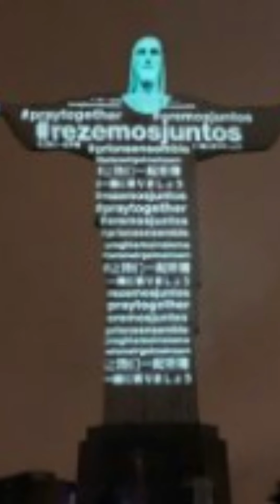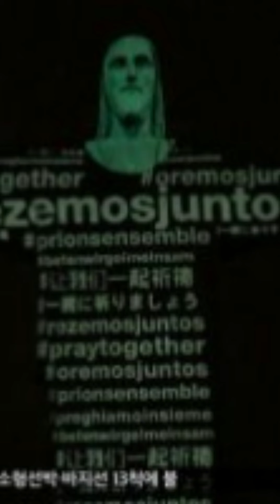코로나19.예수님상